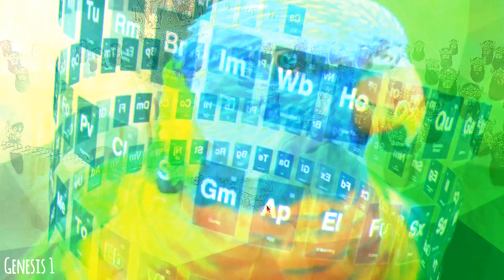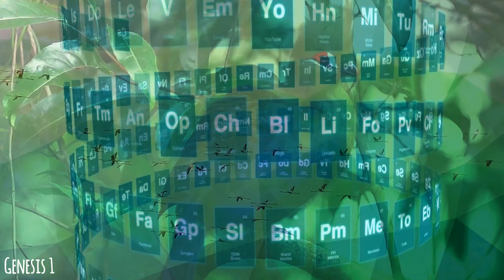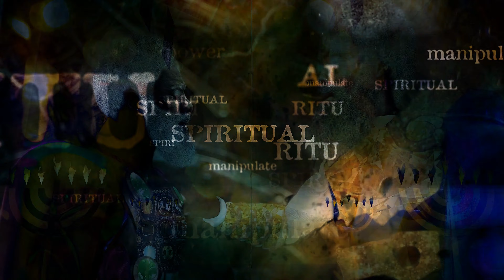IN THE BEGINNING!!!!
John 1 In the beginning was the Word, and the Word was with God, and the Word was God. 2 The same was in the beginning with God. 3 All things were made by him; and without him was not any thing made that was made. 4 In him was life; and the life was the light of men. 5 And the light shineth in darkness; and the darkness comprehended it not.